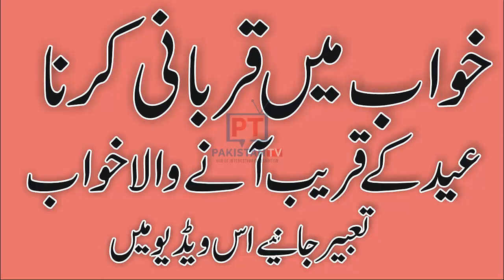khwab mein qurbani dekhna | qurbani ka janwar dekhna | janwar zibah karna By Pakistan Tv